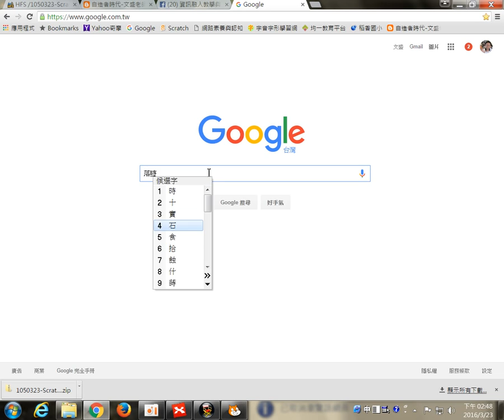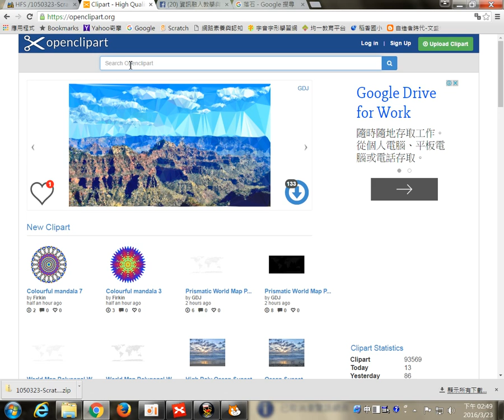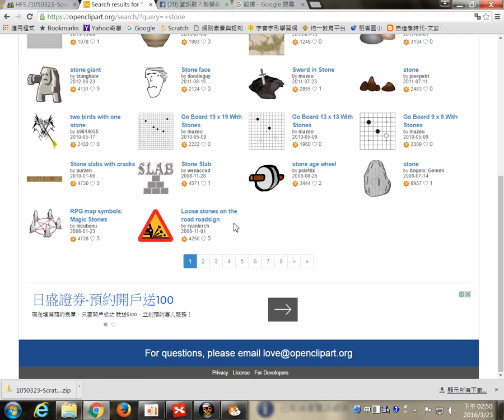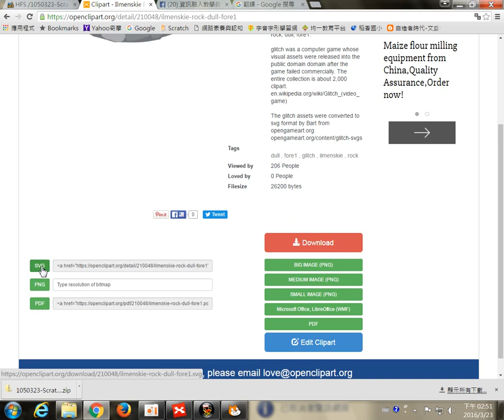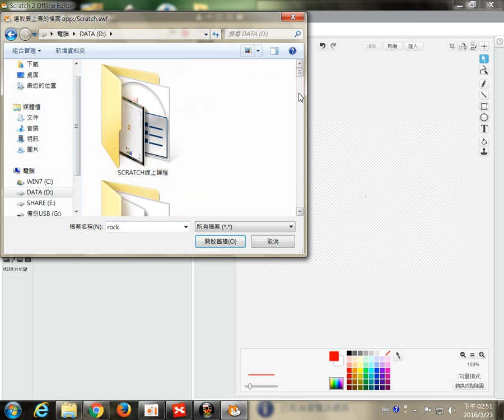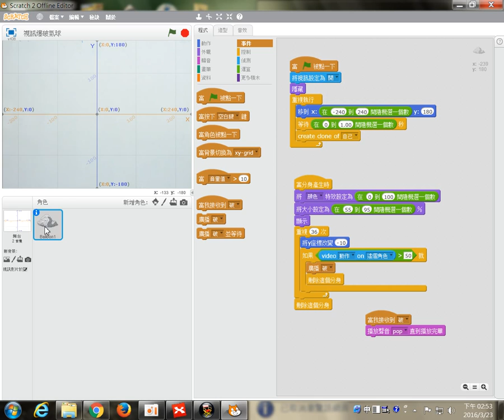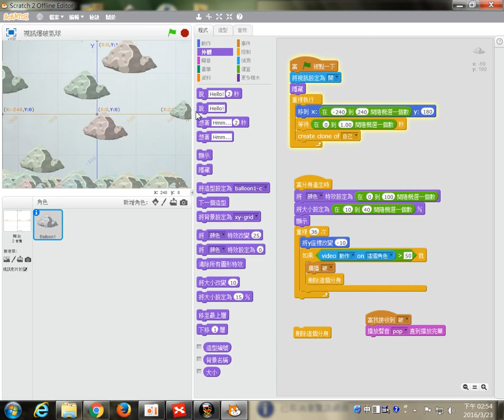1050323-Scratch2-16氣球改落石